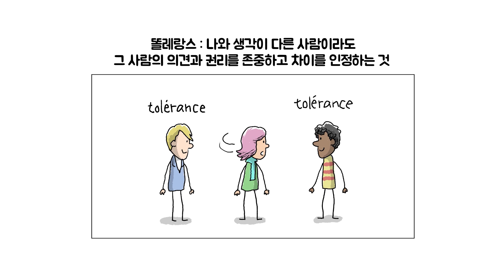(노동인권 애니메이션 #4) 노동권의 이해 및 균형 잡힌 시각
초등학생을 대상으로 노동의 가치를 이해하고 노동에 대해 균형잡힌 시각을 기르기 위해 노동인권 애니메이션 5편을 제작하였습니다. 초등 교육과정과 연계한 노동인권교육에 많은 활용 바랍니다.

- 영상 제작 : 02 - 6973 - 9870 (민주시민생활교육과 학생인권교육센터)

[3화] 소중한 노동자를 위한 약속- 노동자의 권리, 노동3권, 근로자의날(노동절)의 역사